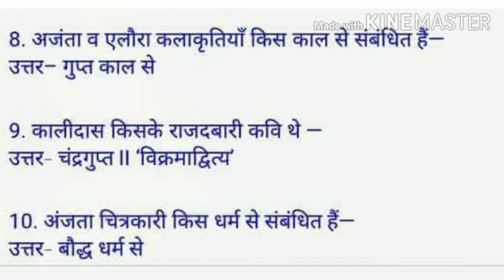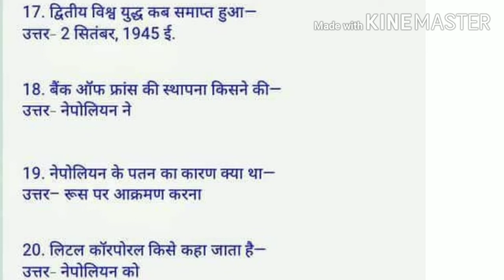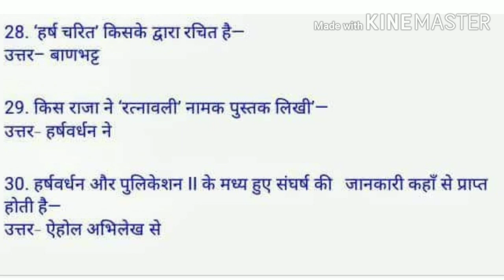सामान्य अध्ययन महत्वपूर्ण प्रश्न // Important Questions for UPP, UPSI EXAM SSC CGL लेखपाल परीक्षा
सामान्य अध्ययन महत्वपूर्ण प्रश्न

 india geography
😳 GS Trick यशोदा को राम सा कंगन चाहिए | SSC | UPP | Supertet | TET

hindi
gkgs with trick
uttar pradesh policeconstable
railway groupD
पुलिस कांस्टेबल
current affairs by rwa
math trick
English trick
hindi trick
general knowledge
gk questions
gk
gk mcqs
general awareness
सामान्य ज्ञान
Current Affairs
Daily Current Affairs
History
geography
7 fero wali series
reet exam
constbale
gk series
utkarsh classes
ssc gd
ssc gd constable
uttar pradesh policeconstable
railway groupD
पुलिस कांस्टेबल
Gk tricks
adda247
bankersadda
ssc
sbi
SSC
SBI
BANK
EXAMSBANKING
GOVT.JOB
EXAM
TutorialsLectures
Questions
Quiz
IBP
PO
RRB
UPPOLICE
UPPOLICESYLLABUS
up police constable gs previous year questions, up constable new vacancy 2023 up constable syllabus 2023
up gk
up samanya gyan in hindi
gk mcqs
सामान्य ज्ञान
kumar gaurav sir
gaurav sir 7 fere
पुलिस कांस्टेबल
उत्तर प्रदेश पुलिस
railway groupD
पुलिस कांस्टेबल
railway groupD
पुलिस कांस्टेबल
indian geography general knowledge  geographhindigk n hindi
gk questions in hindi
general knowledge questons and answers
general knowledge gk question atricks
geography gk in hindi geography gk question
geography gk tricks geogrtricor all competitive exam
top indian geography
geography gk questions answer
 gk question answer for all competitive exam
 mountains
mountains of india
भूगोल

 भारत की भौगोलिक संरचना
भारत का मानचित्र